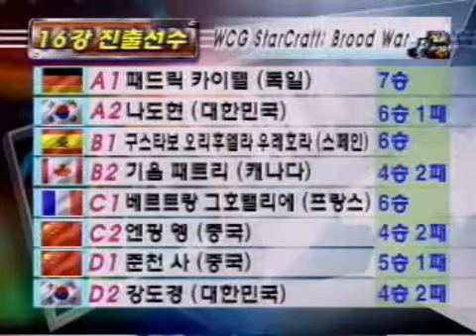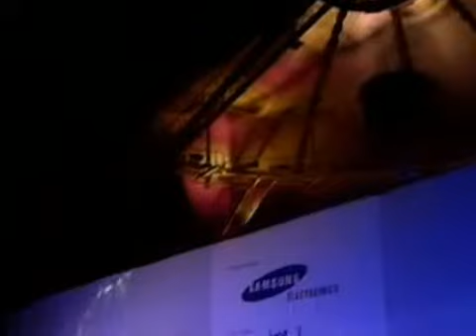WCG 2003 그랜드파이널 SC G조 Cafone_it(이탈리아) vs TC)carls(포르투칼)